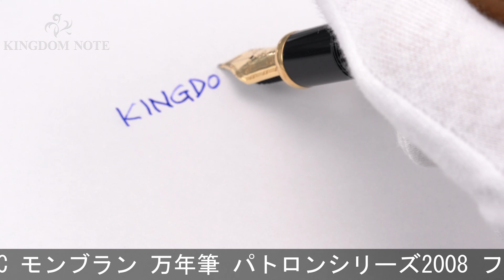MONTBLANC モンブラン 万年筆 パトロンシリーズ2008 フランソワI世 F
2008年4810本限定久々の入荷、お見逃しなく！希少品です。

本体材質：タイガーアイ、ラッカー、樹脂
ペン先材質：18金
字幅：F(細字)
機構：吸入式
全長：約128mm (筆記時)
胴軸径：約15mm
キャップ径：約17mm (クリップ除く)
最大径：約21mm (クリップ含む)
重さ：約62g
付属品：なし